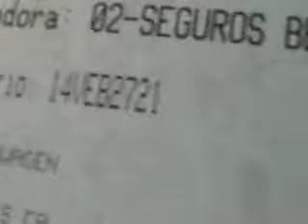SUBASTASMA VOLKSWAGEN, GOL SEDAN 2013